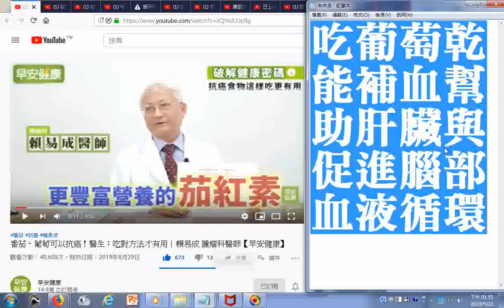吃葡萄乾能補血幫助肝臟與促進腦部血液循環 番茄茄紅素產生法參考加油添醋再加熱